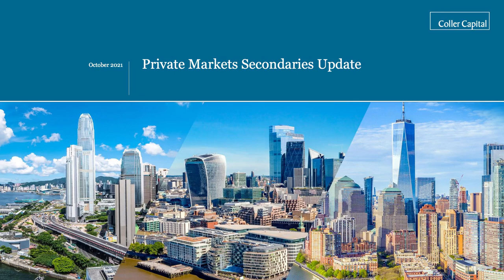Private Markets Insights: What does the future hold for secondaries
Coller Capital, a leading player in private equity ‘secondaries’, acquires portfolios of positions in private equity funds and unquoted companies from their original owners – investing from as little as $1 million to $1 billion or more.